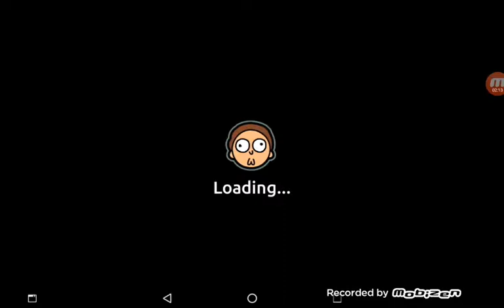Egg Morty Pocket Mortys #8